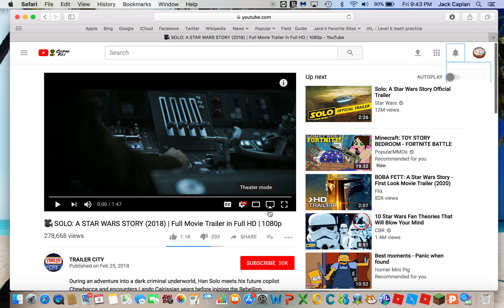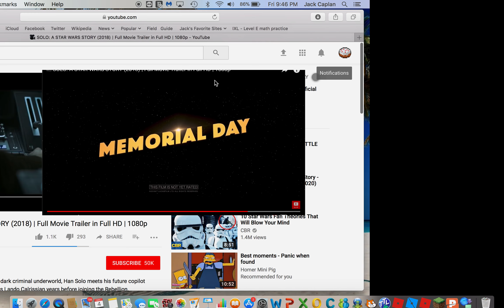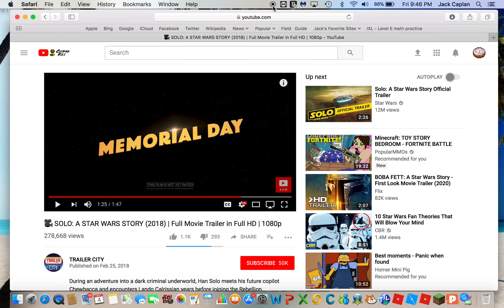SOLO TRAILER REACTION!!!!